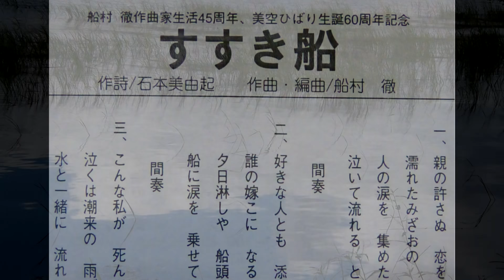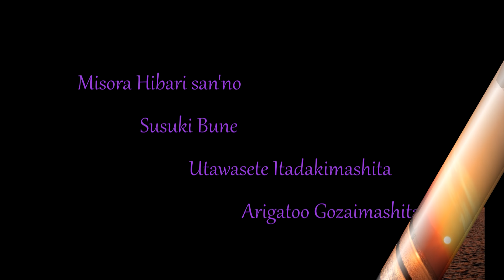美空ひばり san'noすすき船 日系ブラジル人 Tomby ga Utawasete Itadakimashita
1977年、船村徹作曲家生活45周年、美空ひばり生誕60周年記念曲すすき船

作詞：石本美由起 /作曲：船村徹

美空ひばり san'noすすき船 Utawasete Itadakimashita.
ぱくたそ yori nimai no shashin okari shite video ni nosemashita.

Arigatoo Gozaimashta.